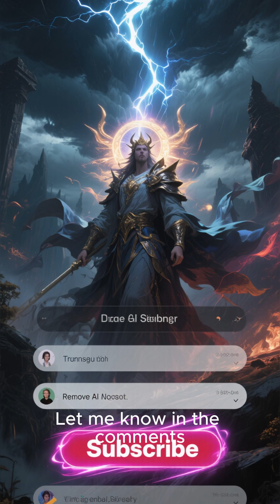Can we travel with the speed of Light?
What if you could travel at the speed of light — 300,000 kilometers per second — fast enough to circle Earth 7 times in one second? 🌍✨

Would time slow down? Would space bend? Would you even survive the journey?

In this cinematic science story, we explore Einstein’s theory of relativity, the limits of physics, and what it would really mean for humans to move at light speed.
From time dilation and wormholes to the technology of the far future, discover how close we are to turning science fiction into science fact. 🚀

💡 What You’ll Discover:

The real physics behind light-speed travel

What happens to time, space, and matter near light speed

Why Einstein said mass and energy are two sides of the same coin

Future concepts — warp drives, wormholes, and quantum propulsion

Here imagination meets knowledge.